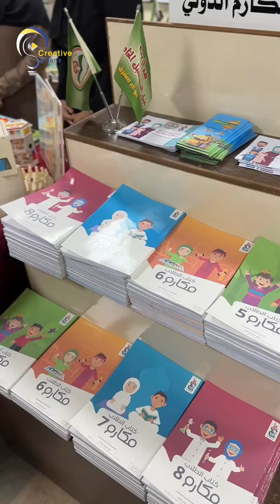أجواء ما بعد افتتاح معرض إدلب الدولي للكتاب - 2024